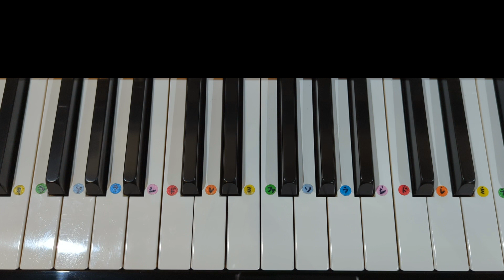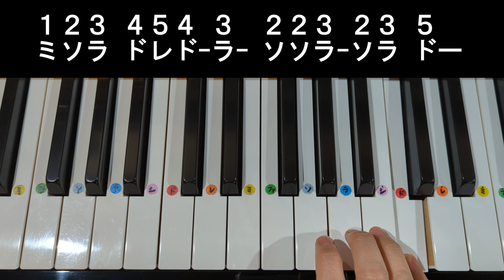くもんの童謡集うたの絵本２より【せいくらべ】ハ長調 ドレミ仮名・運指番号付き ピアノメロディ見本動画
くもん出版　くもんの童謡集うたの絵本②
J-４　せいくらべ
歌詞：海野厚　作曲：中山晋平
ピアノメロディ　見本動画 ハ長調
動画は本来のテンポよりゆっくり弾いています。再生速度を調整して自分の弾きやすいテンポで練習しましょう。